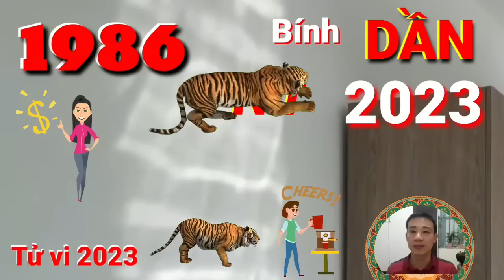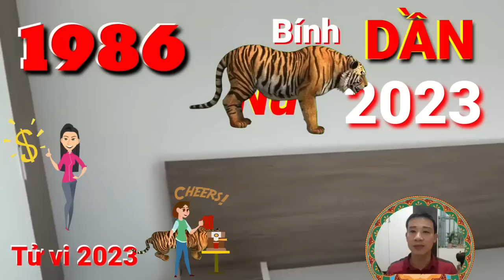TỬ VI 2023: Tử vi tuổi Bính Dần 1986 (Nữ MẠNG) năm 2023 - Sẽ Ra Sao? Hết Khổ, RẤT GIÀU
Sao chiếu mệnh:  SAO VÂN HỚN: Bản mệnh gặp Vân Hớn tinh chiếu trở nên bảo thủ và không ưa đổi mới, dễ bị sa vào các vấn đề về giấy tờ, kiện tụng. Lời nói ra khó nghe, nóng nảy, không giữ mồm miệng nên hay xảy ra mâu thuẫn, cãi vã.
Vận hạn:  Hạn Ngũ Mộ: là hạn mất của, hao tài, bất an. Tránh mua đồ lậu, mua đồ không có hóa đơn. Chớ cho người ngủ nhờ kẻo có tai bay vạ gió. Đề phòng hao tài mất của.
Số của tuổi Bính Dần rất hạp vào những giờ chẵn, ngày chẵn và tháng chẵn. Bất kỳ trong trường hợp nào hay tháng hoặc năm nào bạn cũng có thể xuất hành vào những ngày chẵn giờ chẵn và tháng chẵn, chẳng những mang nhiều thắng lợi mà còn giúp bạn thành công trong bất kỳ việc gì.

CÁC BẠN THAM KHẢO thêm video sau nhé:
TỬ VI 2023: Tử vi tuổi Bính Dần 1986 (NAM MẠNG) năm 2023 - THẦN TÀI BÁO MỘNG, VẬN SỐ GIÀU SANG
TỬ VI 2023, Tử Vi Tuổi Quý Sửu 1973 Nữ Mạng năm 2023, Giàu Sang Khi Biết Điều Này, PHÁT TÀI LỚN
Tử Vi 2023- Tử vi Tuổi Đinh Mão 2023 ( Nữ mạng)- Sự Nghiệp, Tài Lộc, Tình Duyên, Sức Khỏe, Sao Hạn?